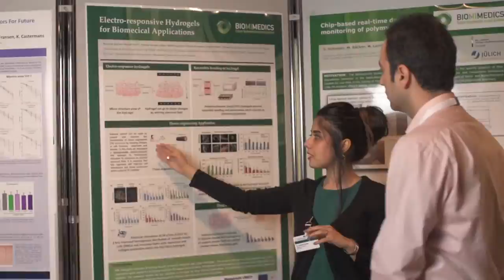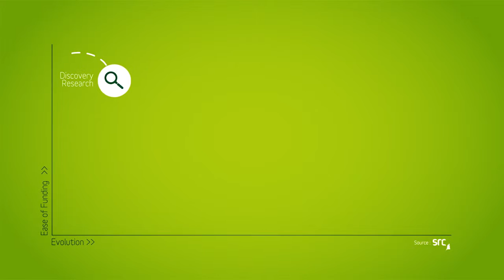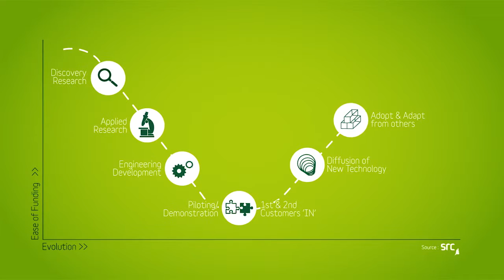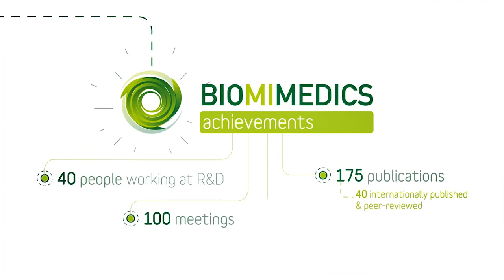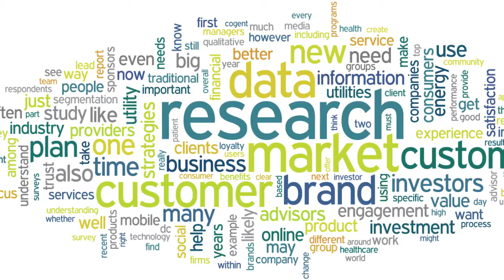BioMIMedics 2010-2015 R&D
Overview Interreg EMR project BioMIMedics and our Euregion Meuse-Rhine R&D. The future is bright the future is colourful.